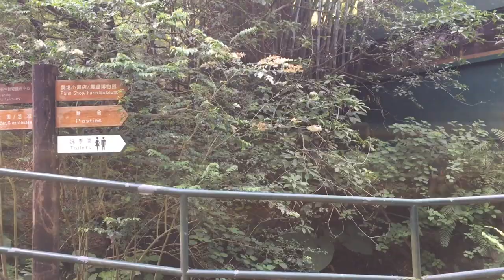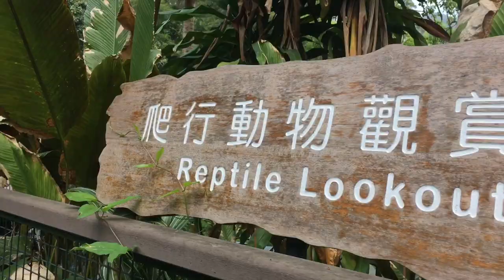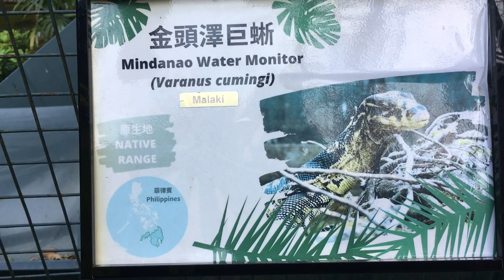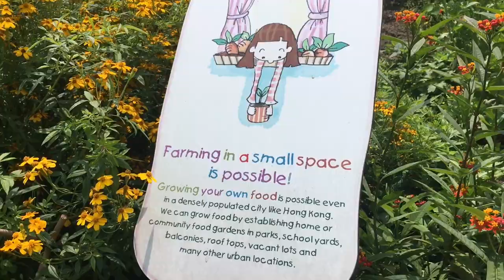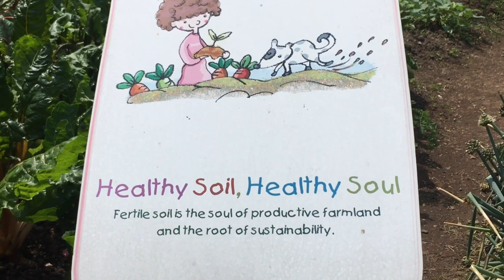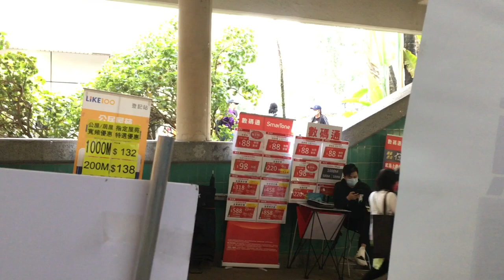KADOORIE FARM and BOTANIC GARDEN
—Kadoorie Agriculture—
The Kadoorie brothers, Lord Lawrence Kadoorie and Sir Horace Kadoorie, planted the seeds for Kadoorie Farm and Botanic Garden when they founded the Kadoorie Agricultural Aid Association in 1951.